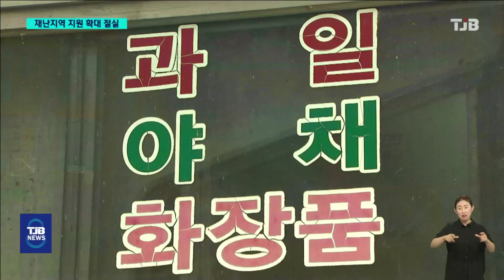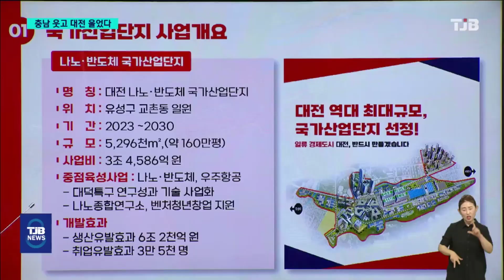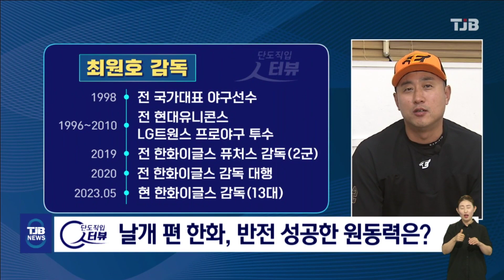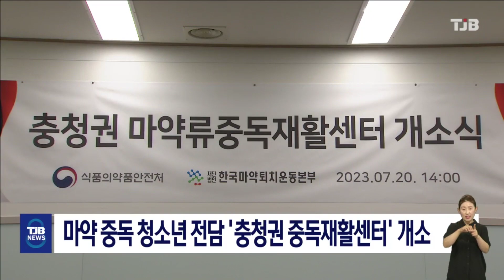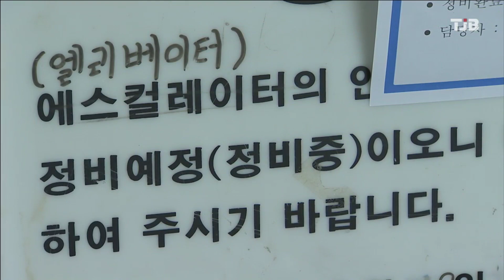TJB 8 뉴스 다시보기 20230720｜ TJB 대전·세종·충남뉴스